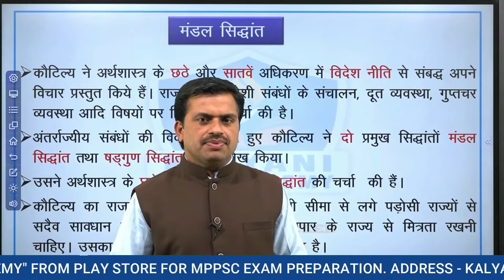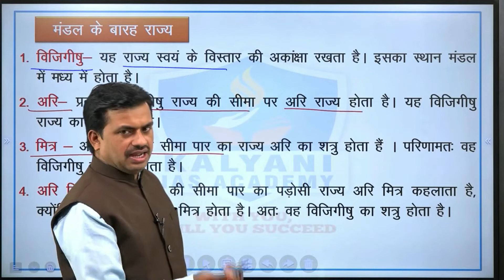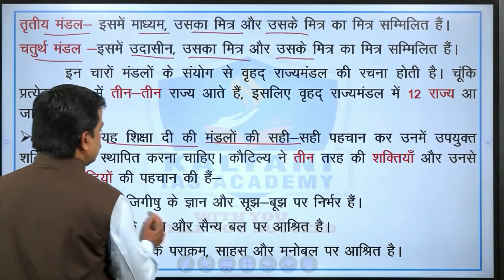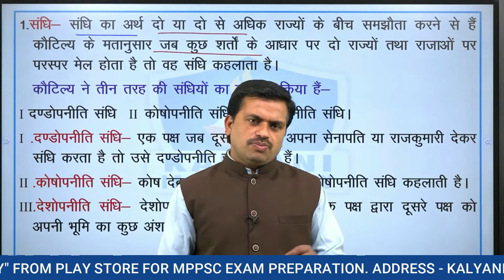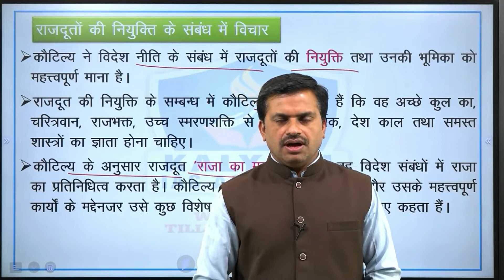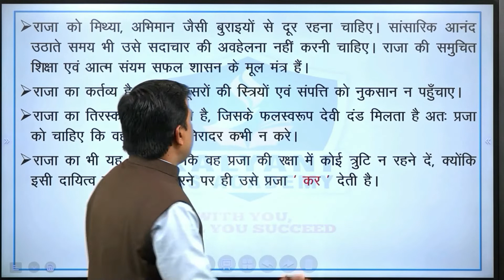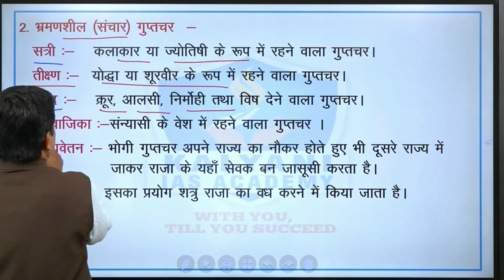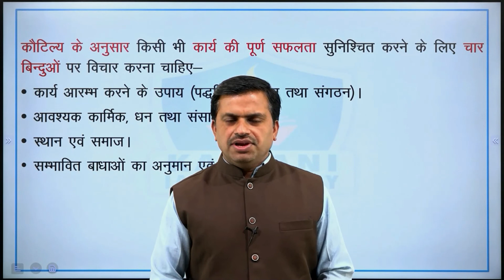LEC - 87 | कौटिल्य 2 | Paper 2 Part A Unit 4 | By Lakhan Dayma Sir | Kalyani IAS Academy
TOPICS COVERED:
कौटिल्य का अर्थशास्त्र
कौटिल्य
कौटिल्य अर्थशास्त्र
कौटिल्य के राजनीतिक विचार
कौटिल्य के अनुसार विदेश नीति
कूटनीति और कौटिल्य
भारतीय विचारक कौटिल्य
कौटिल्य अर्थशास्त्र परिचय
कौटिल्य का सप्तांग सिद्धांत
कौटिल्य की रचना अर्थशास्त्र
कौटिल्य और पाश्चात्य विचारक
कौटिल्य के राज्य संबंधी विचार
कौटिल्य अर्थशास्त्र का परिचय
mppsc mains
mppsc